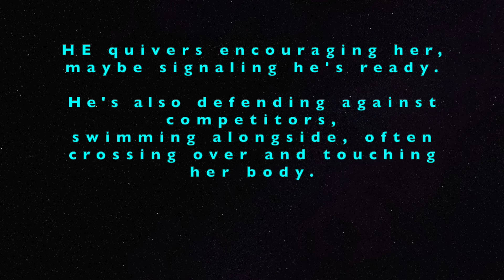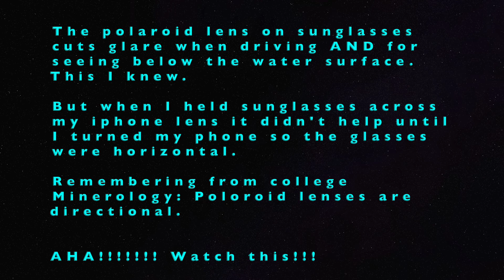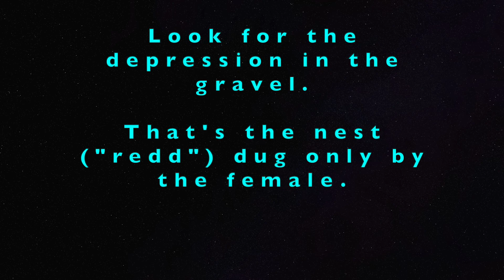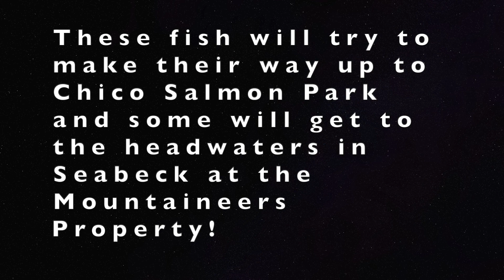How to watch Salmon Spawning on Chico Creek in Kitsap County, WA Video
See Chum salmon returning to spawn, learn how to distinguish males from females, and what spawning behaviors to look for. Video taken during Kitsap Salmon Tours: November 9, 2019,